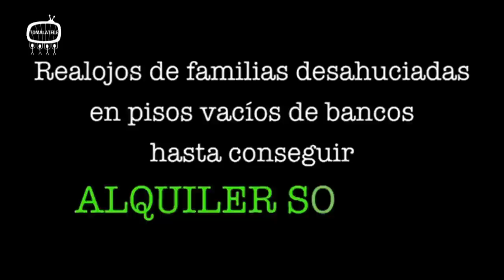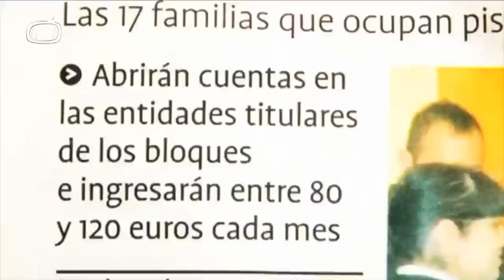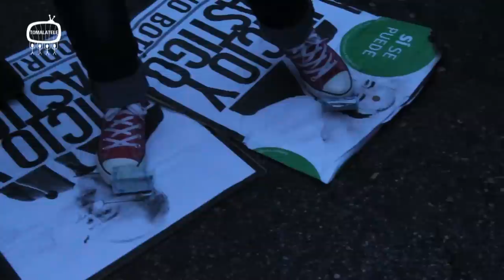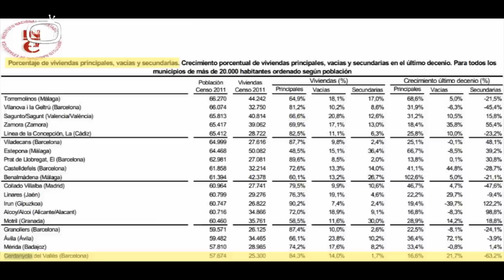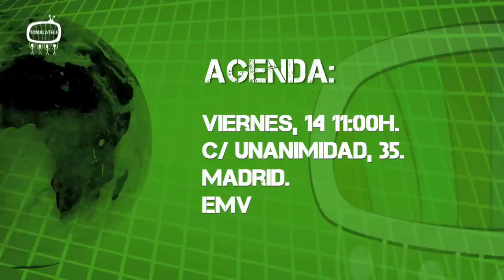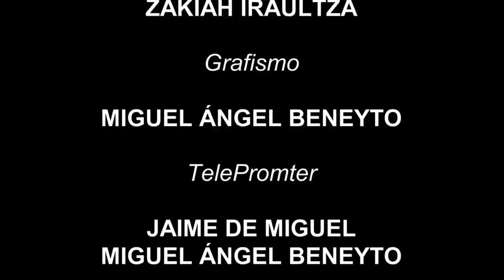Sí Se Puede 12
Capítulo 12
Sumario:
Repaso semanal.
Reportaje Obra Social PAH, por ellos mismos
Reportaje Manifestación JuicioyCastigo, por PAH
Reportaje Plataforma Salvem Cerdanyola
Entrevista con Miguel Angel, afectado por la hipoteca
Agenda.